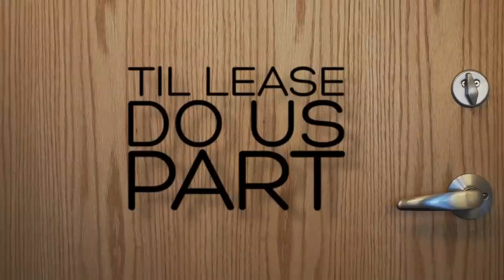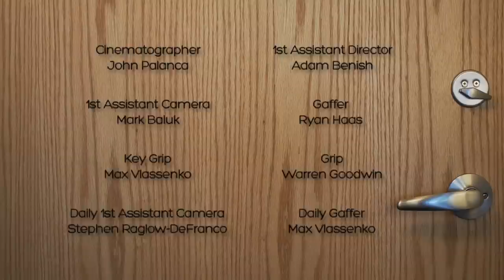Lesbian Webseries - Til Lease Do Us Part Episode 5 (Season 1)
Flashback episode of Mikka and Shannon's relationship!

EPS 5 of our lesbian web series about two exes living together!
Til Lease Do Us Part, Episode 105 "The Break Up"

Starring:
Hannah Hogan as Mikka
Joanne Sarazen as Shannon

Written by Adrianna DiLonardo
Produced by Sarah Rotella + Adrianna DiLonardo

Cinematographer John Palanca
1st Assistant Director Adam Benish
1st Assistant Camera Mark Baluk
Gaffer Ryan Haas
Key Grip Max Vlassenko
Grip Warren Goodwin
Daily 1st Assistant Camera Stephen Raglow-DeFranco
Daily Gaffer Max Vlassenko

Sound Recordist Daryl Buttineau
Editor Sarah Rotella
Key Hair & Make-Up Krystal Martin
Assistant Hair & Make-Up Naomi Ciccone & Eleanor MacVeigh
Production Assistant Melissa Green
Title Design Jon Simonassi & Sarah Rotella
Special Thanks Li Dong

Release schedule:
Episode 6 Season Finale, July 30th